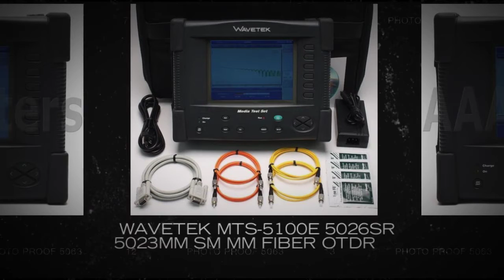Wavetek MTS-5100e 5026SR 5023MM SM MM Fiber OTDR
New and enhanced network services require increased bandwidth, leading the communications industry to expand its test requirements.